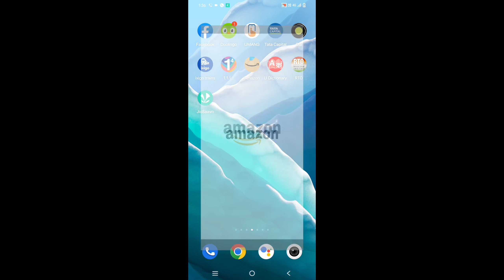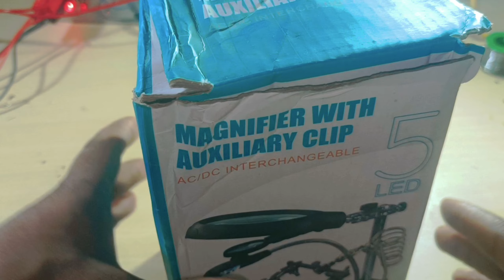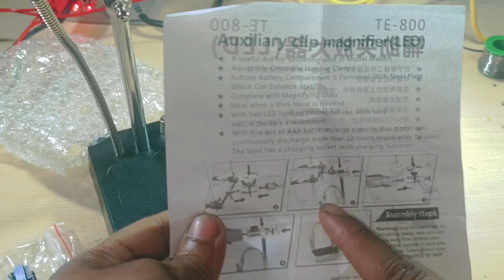Magnififer with Auxiliary clip || জয় আই অসম || Unboxing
Magnififer with Auxiliary clip || জয় আই অসম  ||

stand
solder iron stand
iron stand
clip iron
soldering iron stand
soldering statio
station stand
soldering iron
feature explain
unboxing
magnifier with auxiliary clip
magnifier with auxiliary clip setting
magnifier with auxiliary clip setting & review
auxiliary clip magnifier
ac/dc magnifier with auxiliary clip,auxiliary clip setting
magnifire with auxiliary clip unboxing
5led auxiliary clip magnifier
magnifier auxiliary clip setting
Clip
Auxiliary
Magnifier